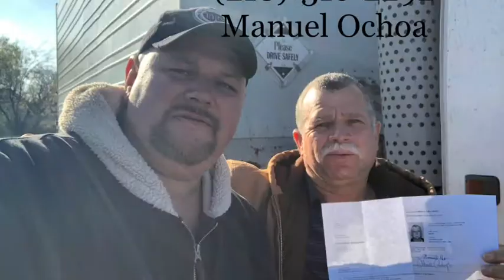Ochoa CDL Coach Promo Best CDL School in texas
ask for YOUTUBE Promotion and take 1 hour free training